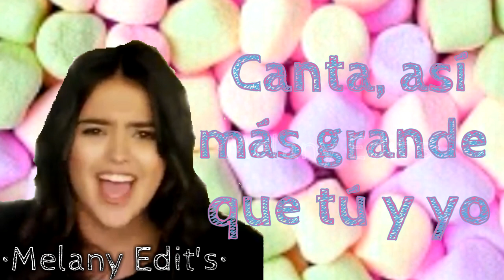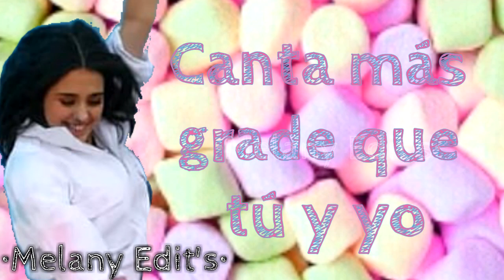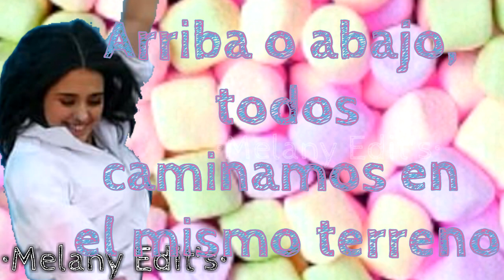Kally's Mashup 2 * Unisono * Letra en español